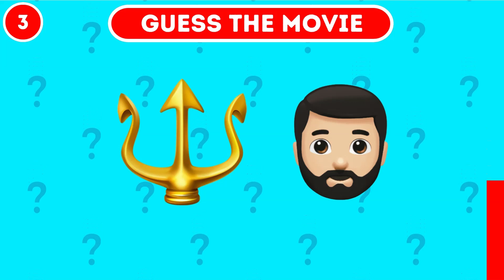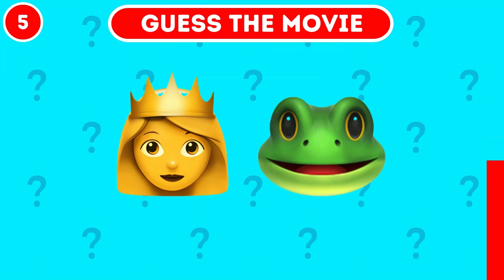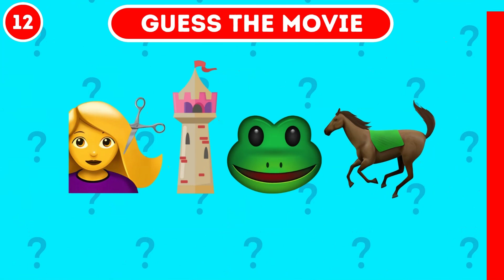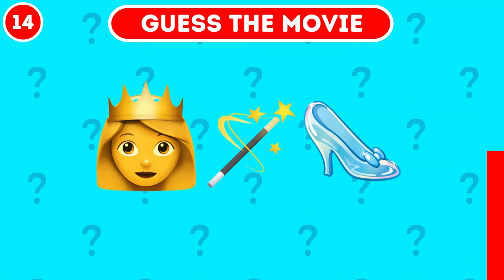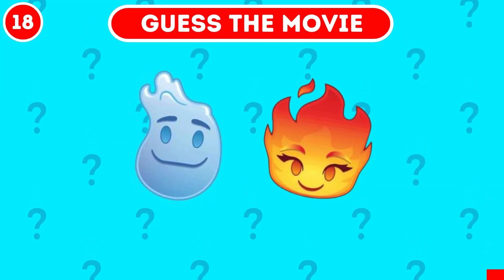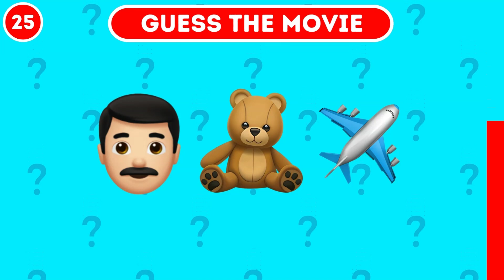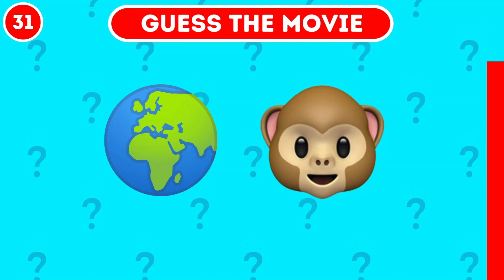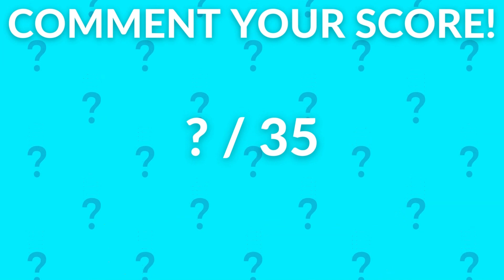Guess the Movie by Emoji! 🍿🎬 | Emoji Quiz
Welcome to our exciting emoji quiz challenge! Get ready to put your movie knowledge to the test as we present you with a series of emoji combinations representing popular films. Can you decipher the emojis and guess the movie title correctly? From blockbuster hits to cult classics, these emoji puzzles will have you wracking your brain and recalling your favorite cinematic moments. Play along and see how many movies you can identify! Let's dive into the world of movies with this fun and interactive emoji quiz!